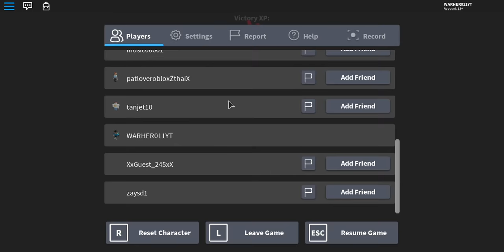Classic Murder Mystery 2 - RB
In This Video Today, I Will Be Playing The Classic Murder Mystery, I Don't Really Play Murder Mystery 2 That Much 2  . I Hoped You All Enjoyed My Video. 😎👍

 [-THANK YOU FOR SUPPORTING MY YOUTUBE CHANNEL, ENJOY!-]